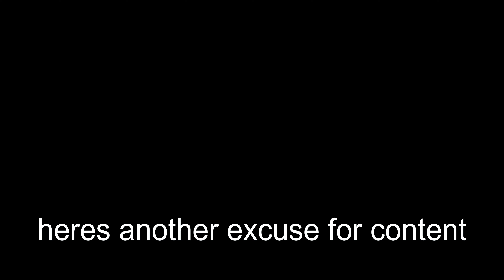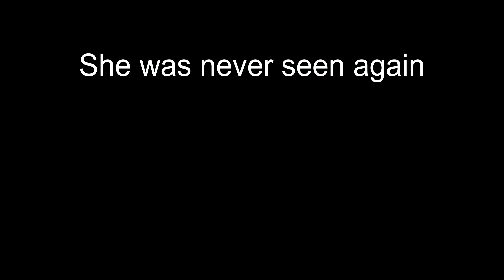I Didn't Find The Rock :( : Fortnite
(tags ignore)